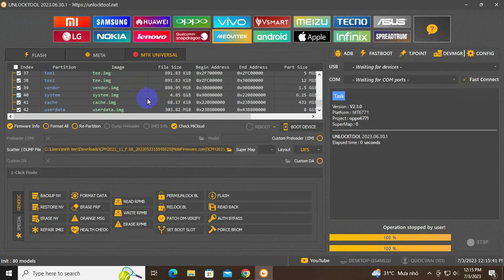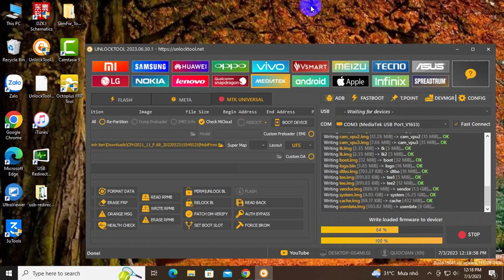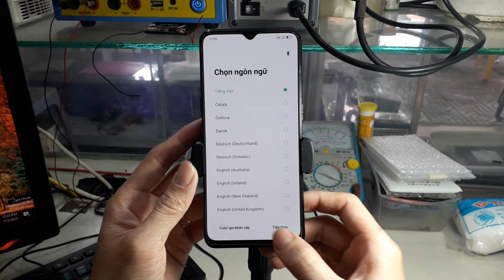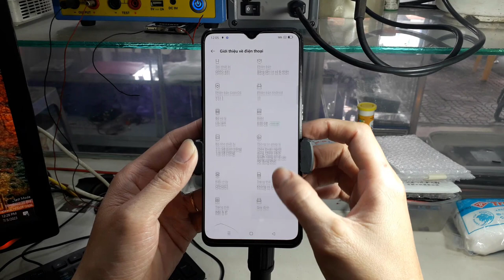OPPO A91 Hang on Logo Full Flash Stock Firmware CPH2021 Done